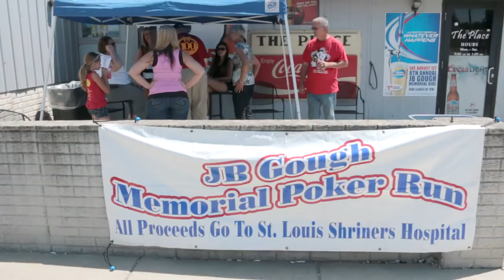J B Gough Memorial Ride 2015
Scenes from the 8th Annual J B Gough Memorial Ride starting in Ashmore, Illinois, on August 1, 2015.